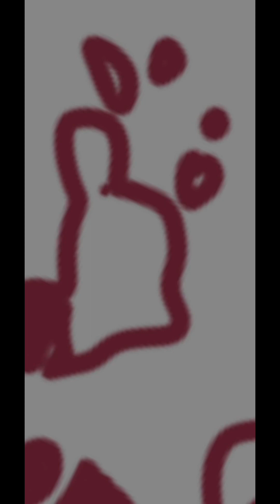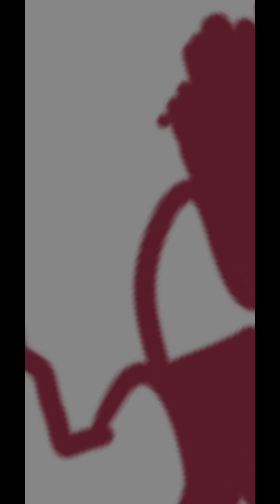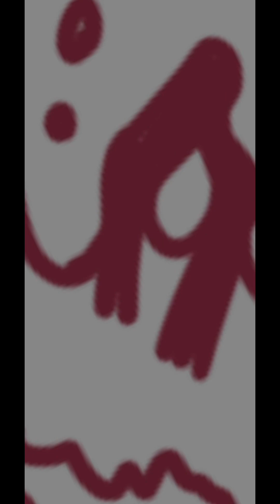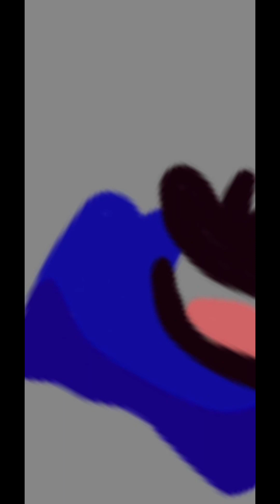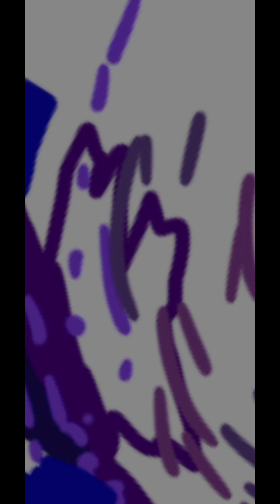Spencer Charnas Digital Artwork Process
This artwork of Spencer Charnas from Ice Nine Kills is available on my Etsy shop!